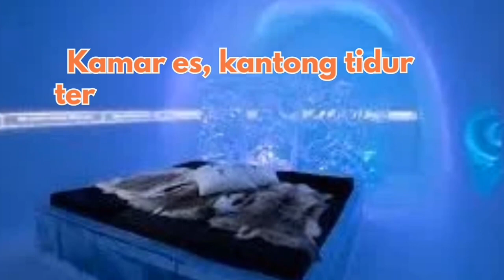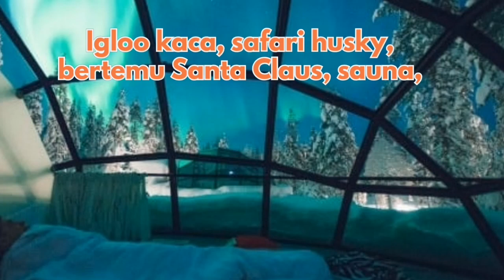5 Hotel Unik di Dunia, Ada yang Bisa Berinteraksi dengan Jerapah dan Lihat Aurora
hotel unik di dunia
fakta unik